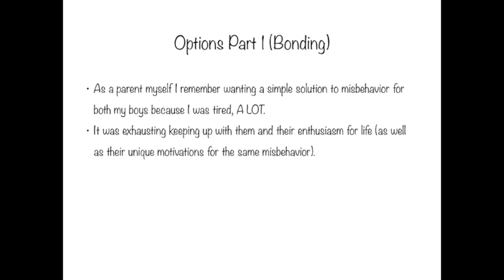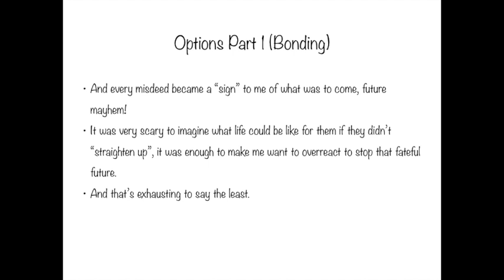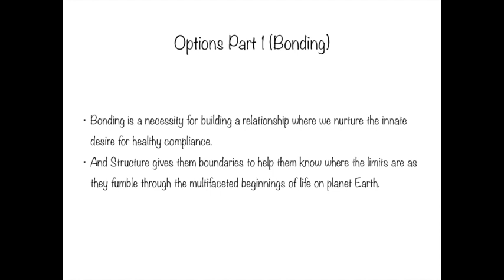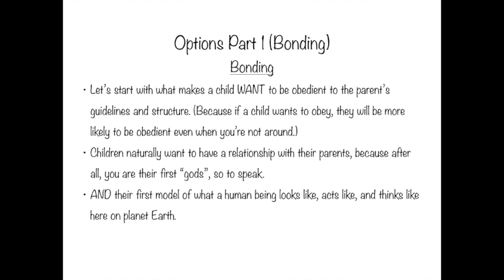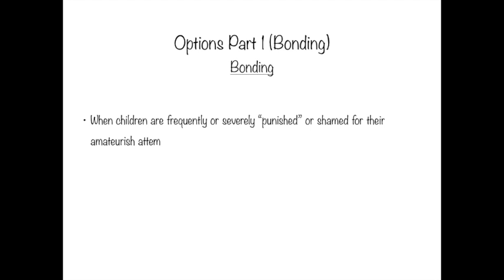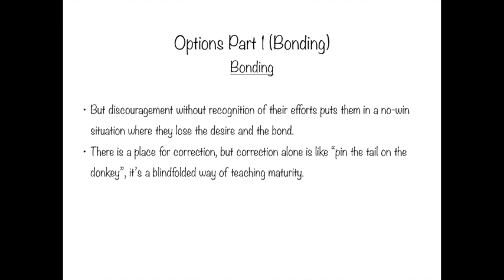Options pt 1 Bonding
Bonding in the parent/child relationship is what lays the foundation for obedience and healthy future relationships.